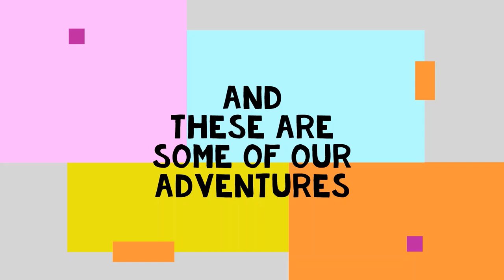Saga of the Swivel Seat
Van life adventures - van tweaks.
Replace double seat with a swivel seat in our Peugeot Expert van.